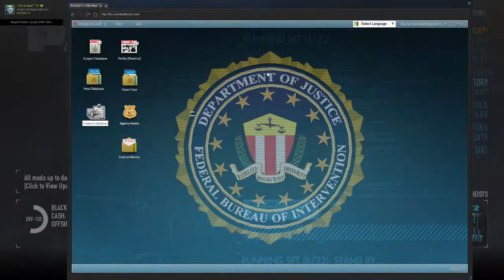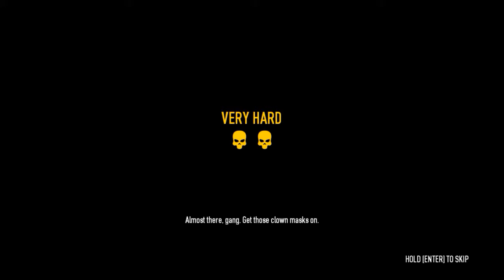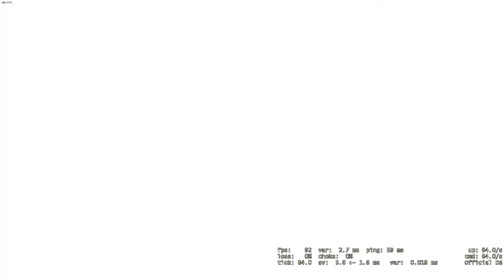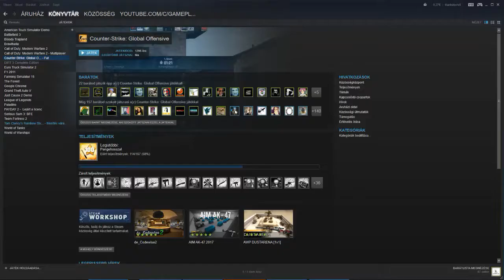PAYDAY 2 ÉS TOVÁBB... || LIVE!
GPU: GeForce GTX 660
CPU: Intel(R) Core(TM) i3-2120 CPU @ 3.30GHz
Memória: 4 GB RAM (3.98 GB RAM felhasználható)
Jelenlegi felbontás: 1920 x 1080, 60Hz
Operációs rendszer: Microsoft Windows 10 Home